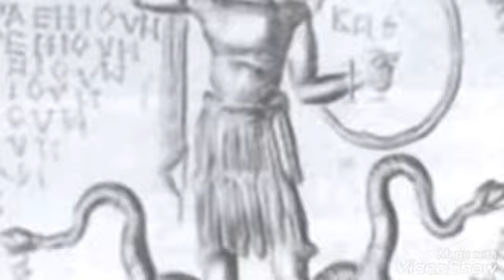Abraxas Dios que representa el bien y el mal.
Una reseña del dios abraxas un dios gnostico